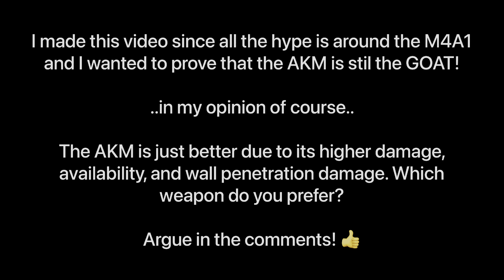“Still the GOAT” • Vigor Season 14: Reckoning • AKM Gameplay Highlights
AKM is better than M4A1

Argue in the Comments

💬 New Discord Coming Soon!

🎶 Music Featured:

Artist: NEFFEX
Song: Get out of my way